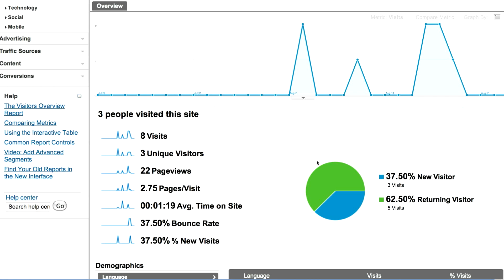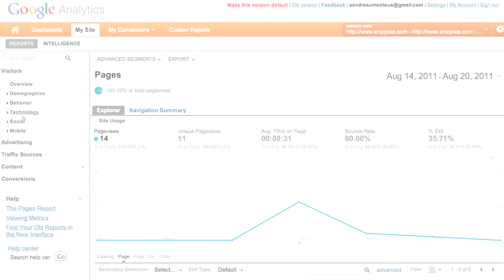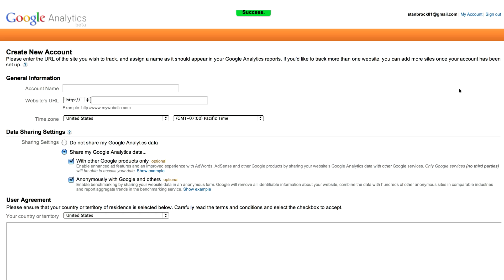Using Google Analytics to improve your website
Laura Holmes, Product Manager on Google Analytics, explains how Google Analytics can help you better understand how users interact with your website as well as how it can help improve your website's performance.